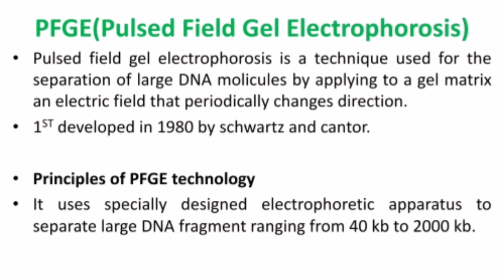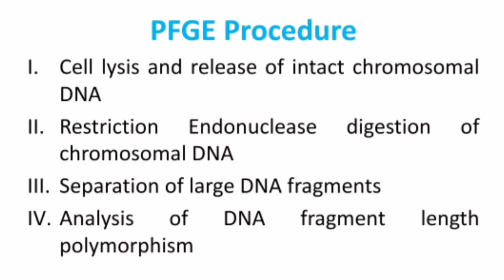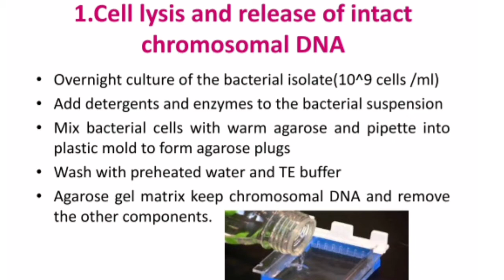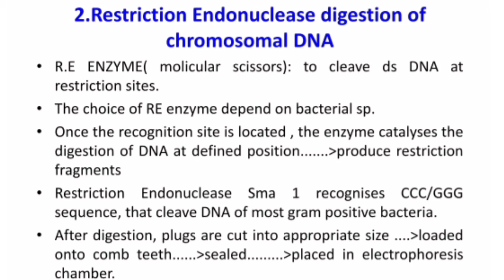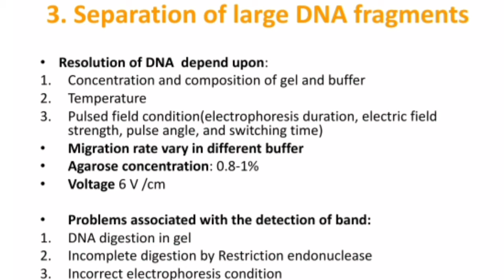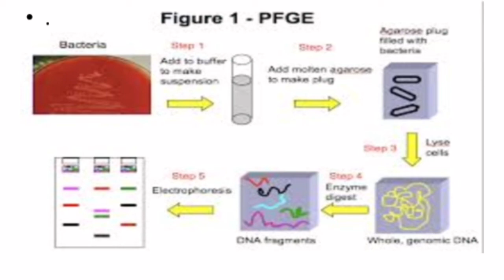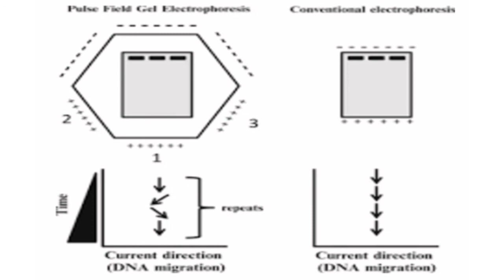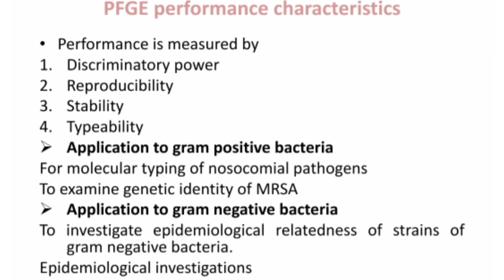Pulsed Field Gel Electrophoresis/Diagnostic Microbiology/PFGE